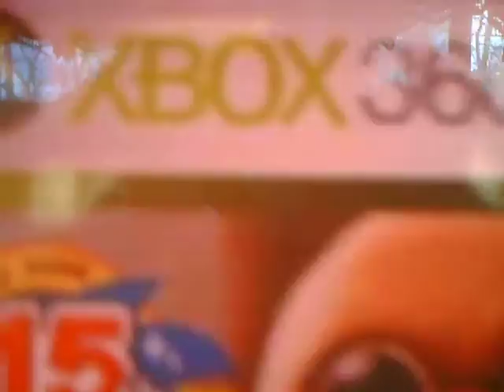SONIC THE HEDGEHOG XBOX 360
Sonic The Hedgehog Rocks!!